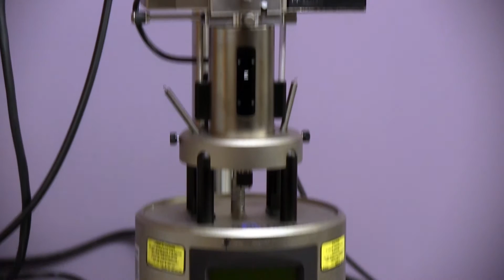Nanoparticles by Design Unit Introduction Video ナノ粒子技術研究ユニット紹介ビデオ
August 2016
Nanoparticles by Design Unit (Professor Mukhles Sowwan)
Okinawa Institute of Science and Technology Graduate University (OIST)

2016年8月
ナノ粒子技術研究ユニット（ムックレス　イブラヒム・ソーワン教授）
沖縄科学技術大学院大学（OIST）